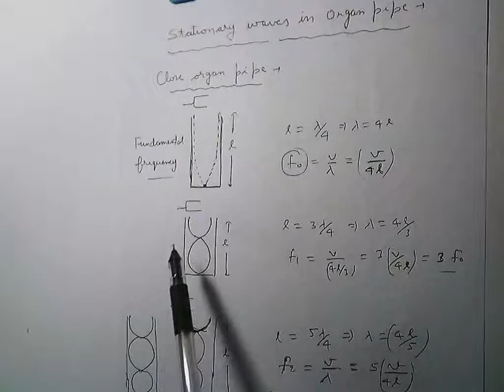w11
JOIN FAST. !